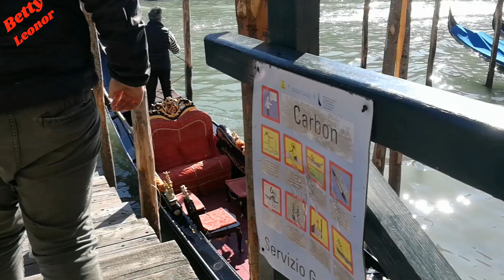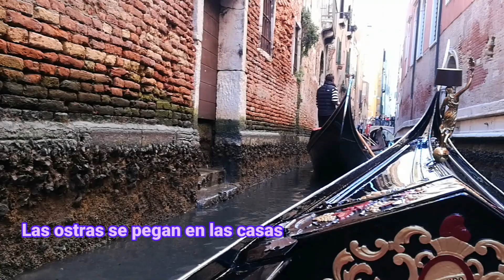VENECIA EN GONDOLA, UN PASEO POR LOS CANALES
Un giro in Gondola per i canali di Venezia.

Daremis un paseo por lis canales de venecia en Gondola